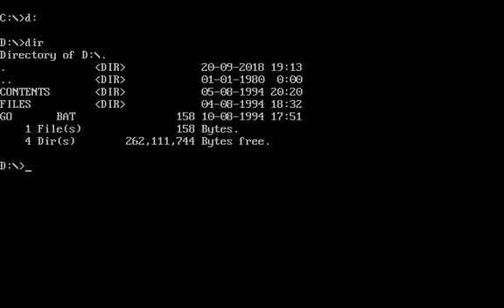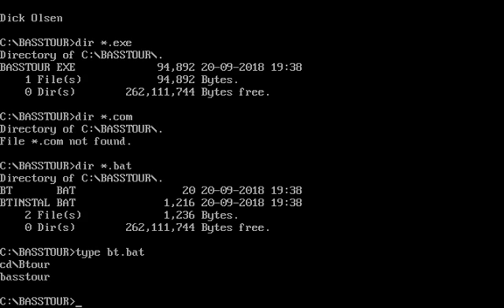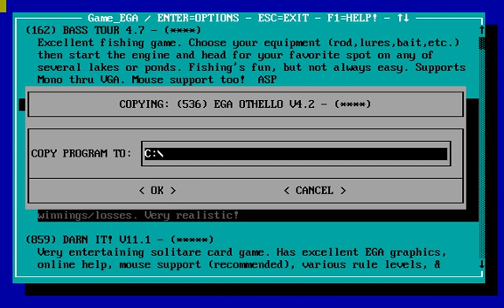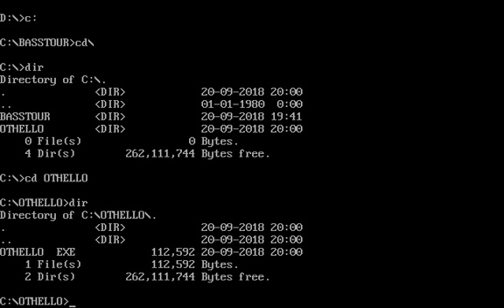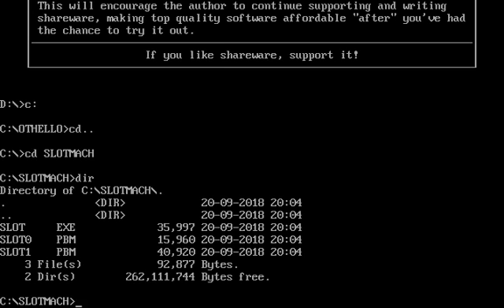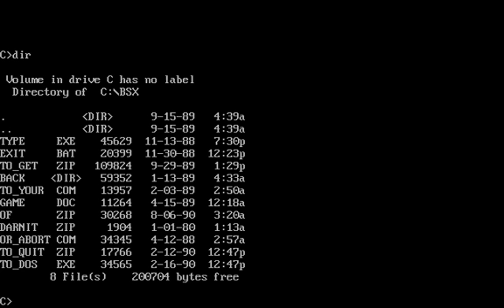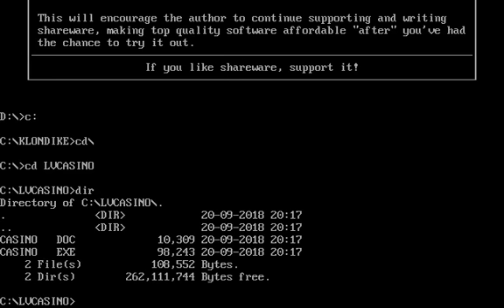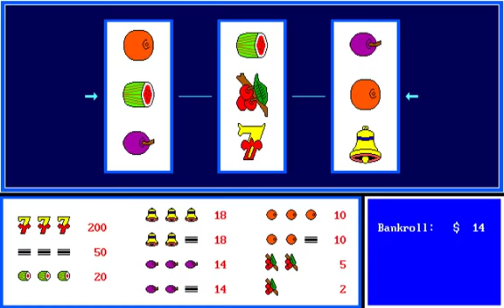Let's Browse the Gamefest 2 CD, Part 1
Gamefest is back, and something very fishy is afoot!